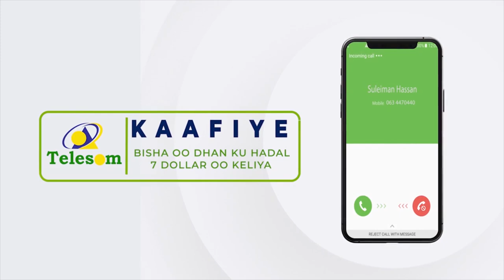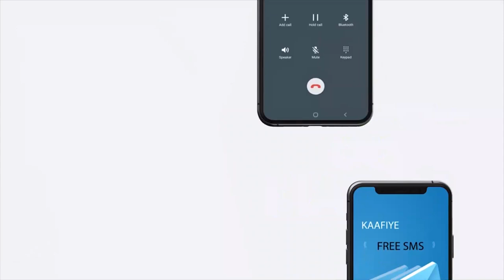Wasiirka wasaarada Arimaha gudaha JSL oo ay weheliyaan xubno kamid ah golaha wasiirada ayaa kulan...